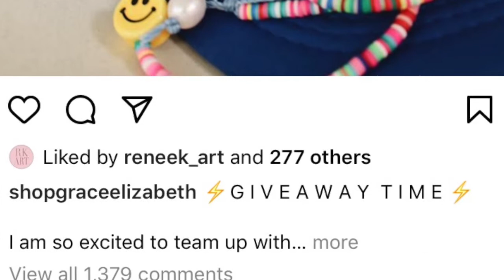Shop Grace Elizabeth